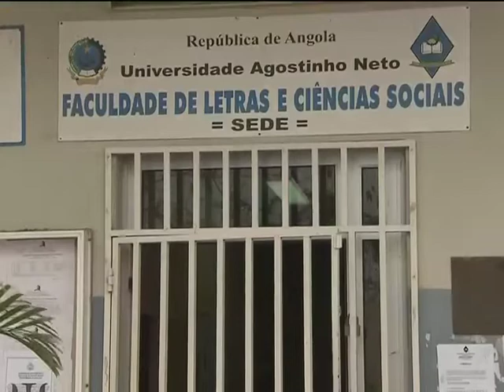Cresce o número de jovens na formação de Ciências Políticas | Jornal da Zimbo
O número de estudantes, candidatos à formação superior em Ciências Políticas tem vindo a aumentar. As Jornadas Científicas da Faculdade de Ciências Sociais da Universidade Agostinho Neto, foram reflexão disso.